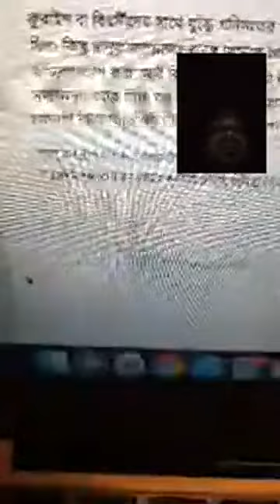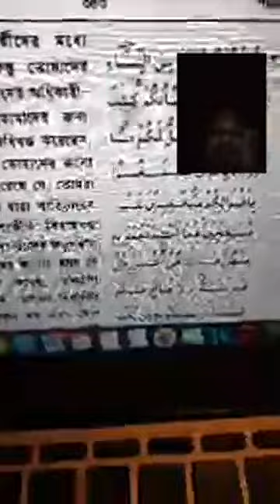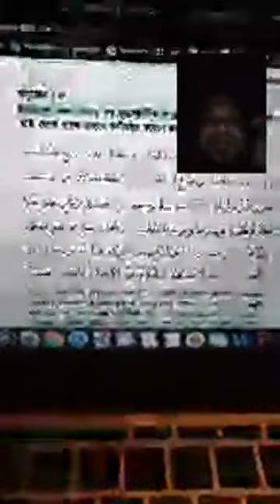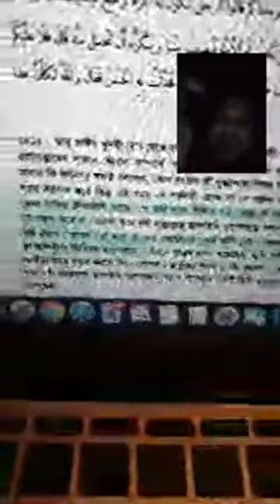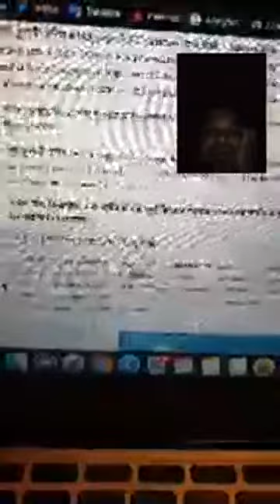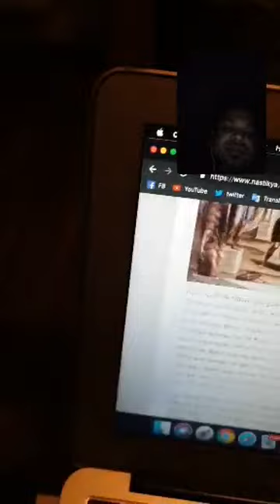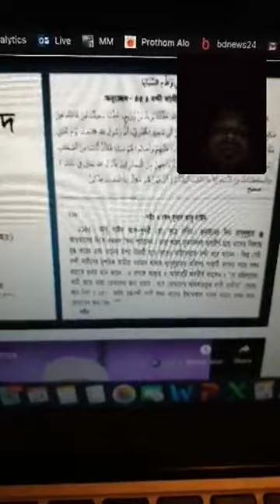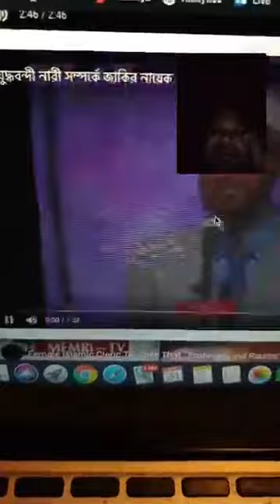Asif Mohiuddin Live, আসিফ মহিউদ্দীন লাইভ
Asif Mohiuddin New Video
Asif Mohiuddin Live Today
Asif Mohiuddin Debate